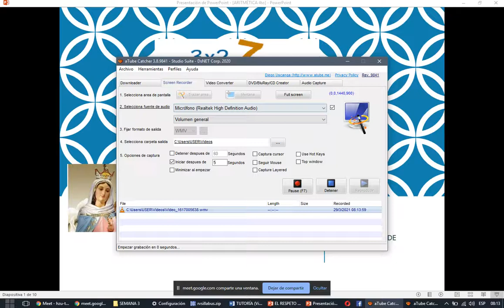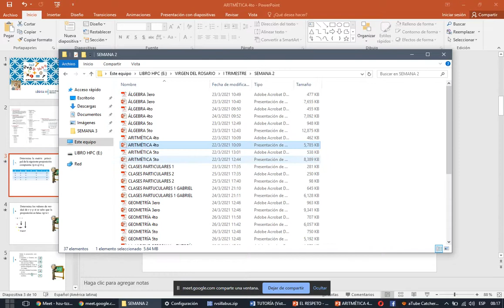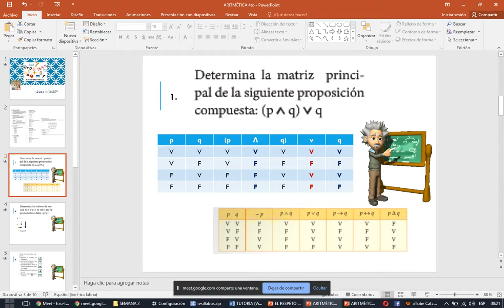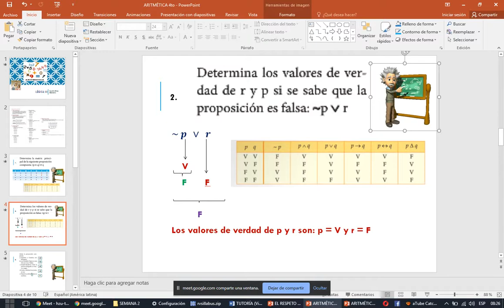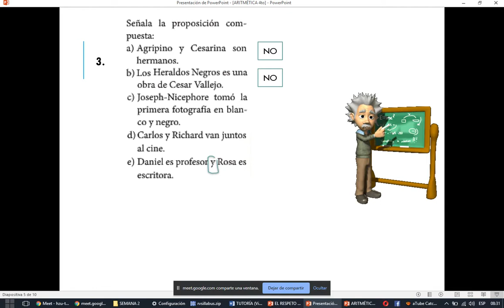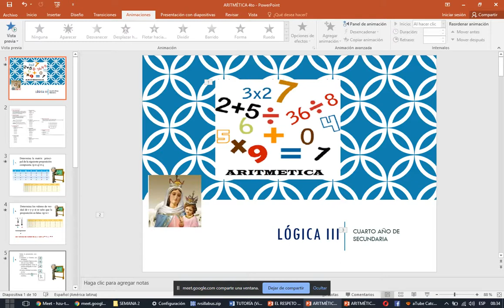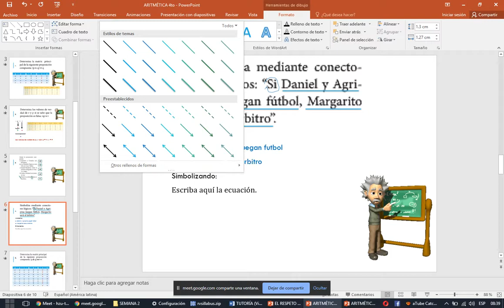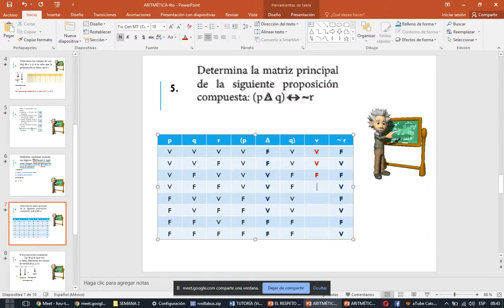CLASE 3 - ARITMETICA 4TO (PARTE 1)